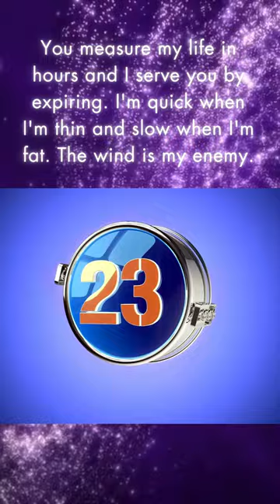Get to the Heart of This Riddle!